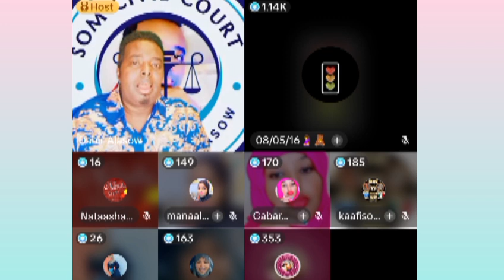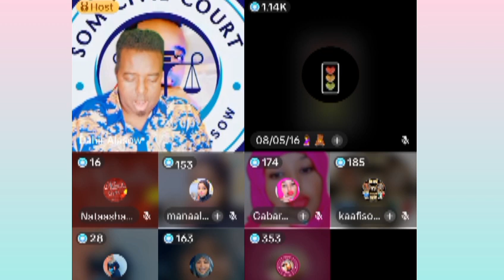Habar Yarteed ninkii qabay ayaa Dil iyo Kufsi isugu daray ka dib Sweden 🇸🇪 ayaa laga soo tarxiilay